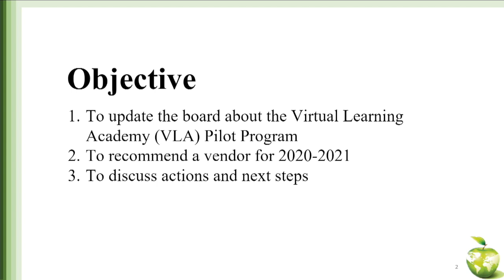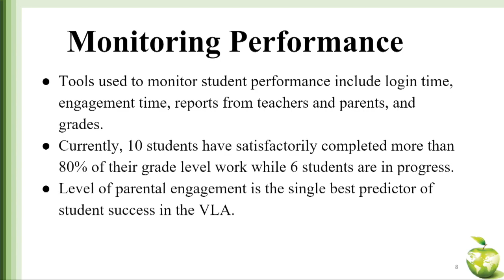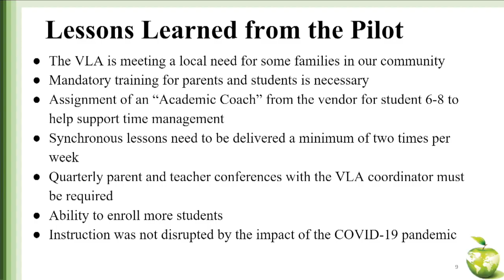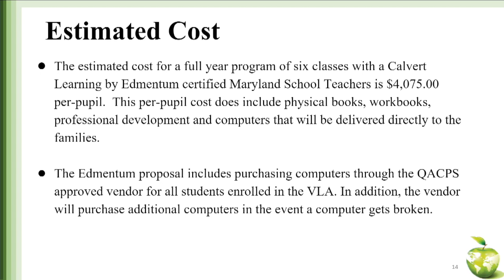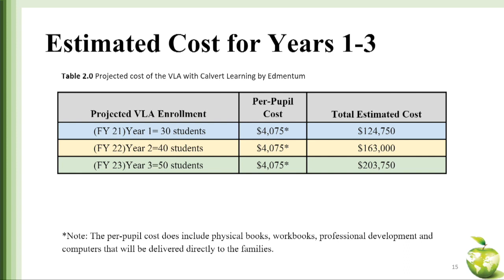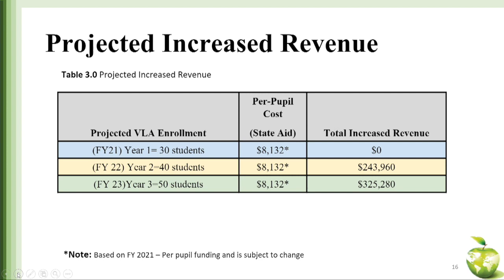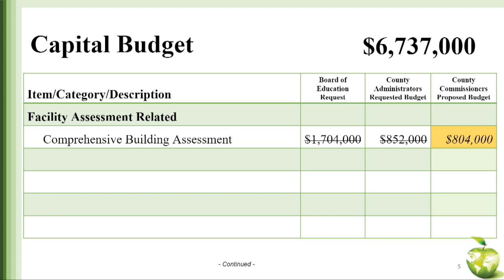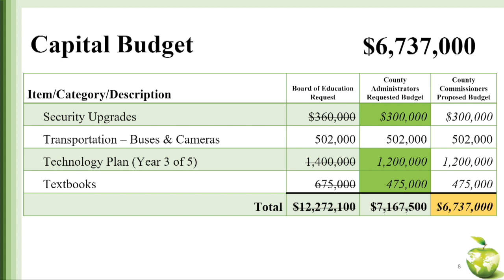Queen Anne's County Public Schools Board of Education Meeting: June 3 2020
QACPS Board Meeting: June 3rd, 2020
This meeting featured a FY 2021 Budget Update, Virtual Learning Academy Update, and a farewell for one of our Student Board Members.